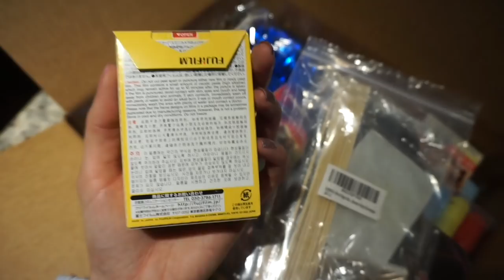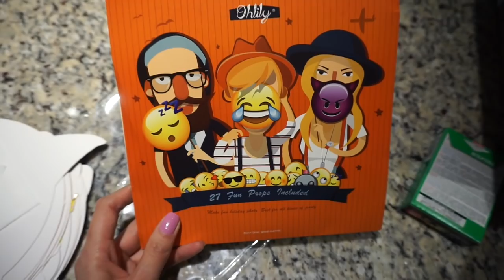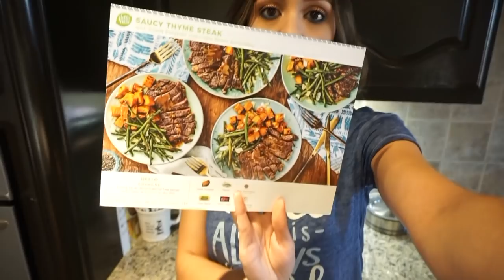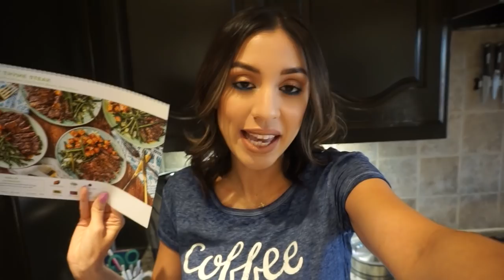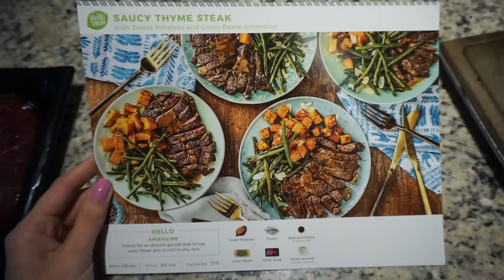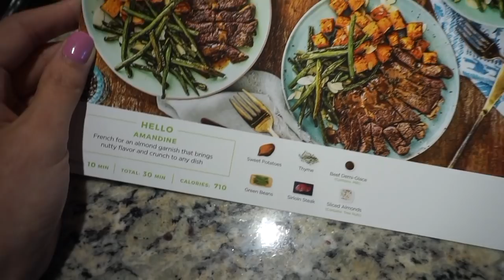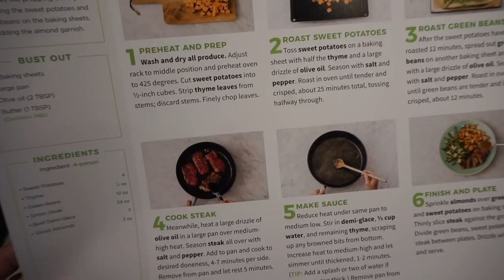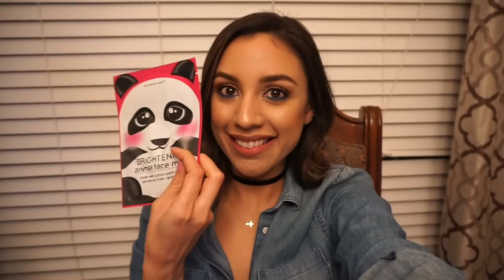VLOG | First infusion, slumber parties, first dates, and some cooking!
⭐️Hey pandas! Discover delicious, fresh, and healthy meal plans delivered to your door weekly for less than $10 a meal, and curated wine boxes sent monthly with HelloFresh!

❤️Random Details:
Day 1 (Friday):
•Jeans - Hudson
•Socks - Target
•Riding Boots - 10+ years old (Clearly I need to clean my closet)
•I get 1000mg of INFED
•Mauve pullover - Target

Day 2 (Saturday):
•Who wants to be my date to Pretty Young?! March 3rd!
•Off shoulder sweater - Express
•Lips - UD Bum Bum + eyeshadow (watch video😘)
•Blue t-shirt - GIFT for my momma
•I will not confirm or deny that 2/6 bottles have been consumed.
•Chambray shirt - Target
EVERYONE WISH MISS AVERY A HAPPY BIRTHDAY🎁🎂!!

Day 3 (Sunday):
•Burgundy tank - Target
•Greige sweater - Express
•Sleeveless blazer - Target
•Eyeshadow - UD Naked 3
•Lips - MAC Soar + Flower Beauty Nude Honey
•Thermal - Kohls

Stay beautiful♥!

♥Let's chat!

Thanks!

FTC- Always full disclosure here pandas! Thank you Hello Fresh for sponsoring a portion of this publication. All opinions expressed are my own and not edited by any companies mentioned. The End.